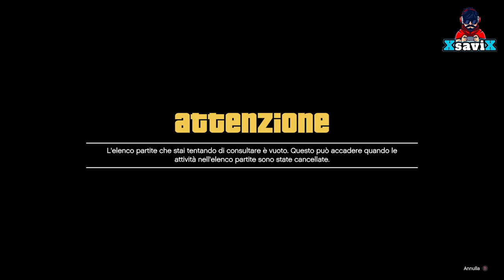Gta5*💥Top 3 Otr💥easy💥Full Console💥XsaviX*💥XboX s/x ,ps4/ps5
💥Attivita otr casino xbox Nex